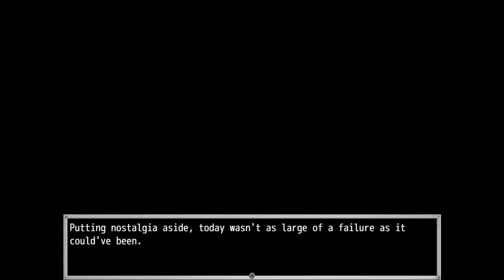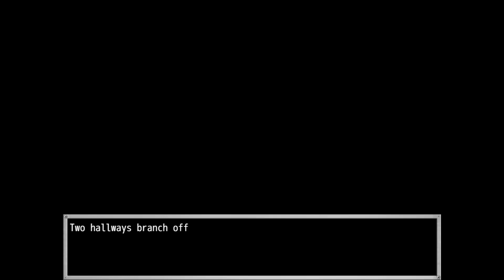Ya Girl Kindy Plays Dayshift at Freddy's 3 (Episode 3)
Dayshift at Freddys 3 is the final version in the hilarious meme filled series by DirectDoggo. In this one, I start my own Freddy Fazbears Pizzeria. In this episode, I went back to the old location where I stopped Dave...turns out. He came back...he always comes back...